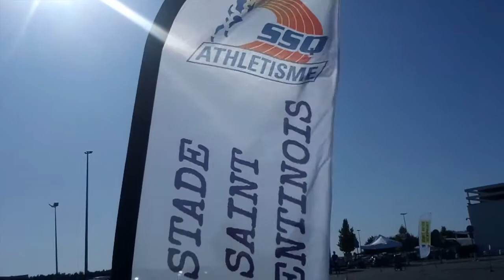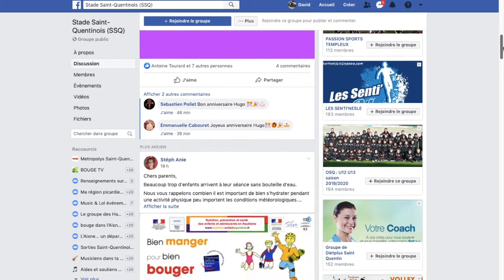interview stade saint-quentinois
Interview avec Antoine Tourard du Stade Saint-Quentinois